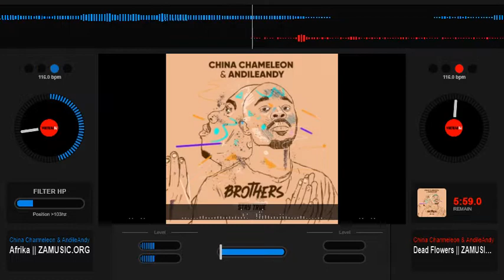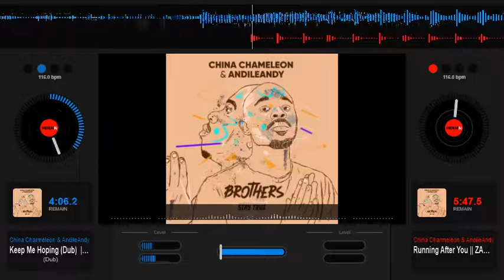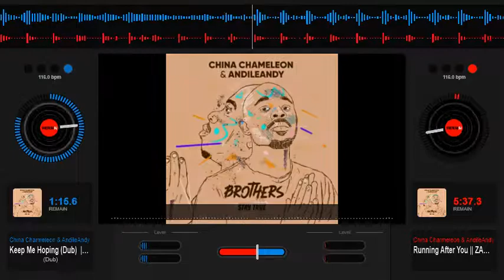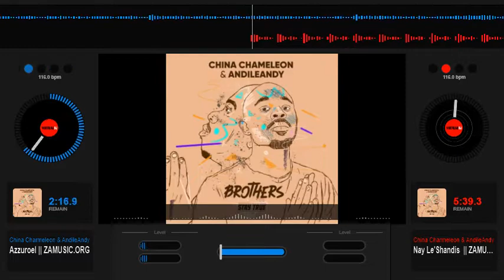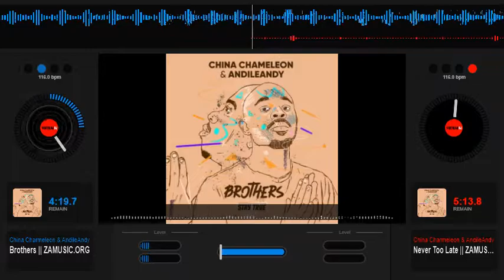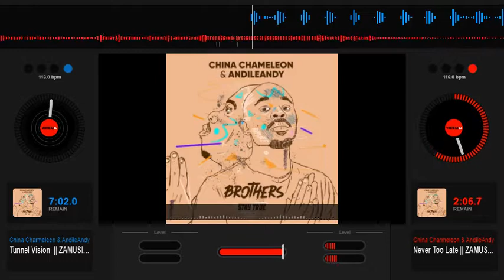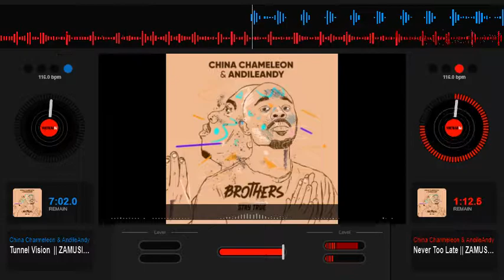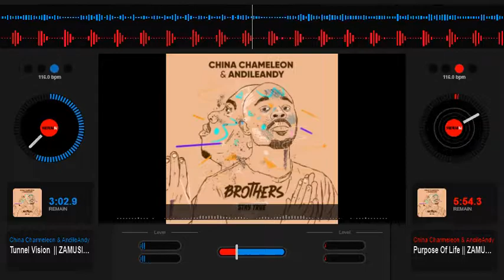Brothers _ China Chameleon & AndileAndy Album [ANV]